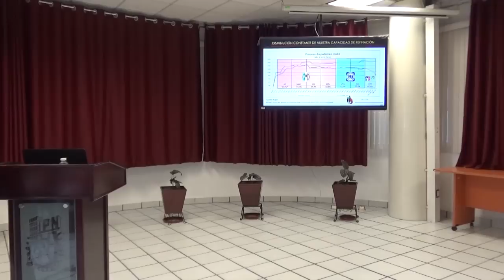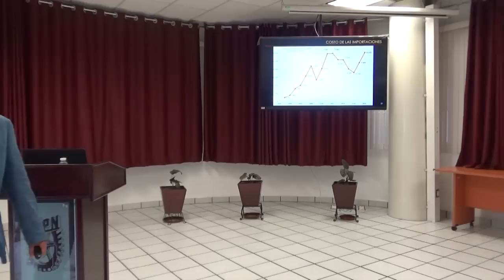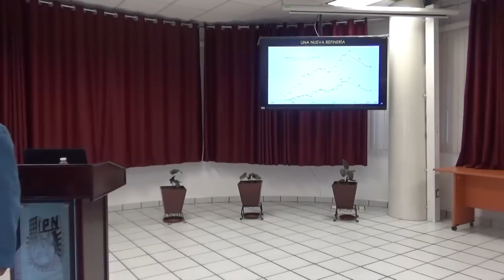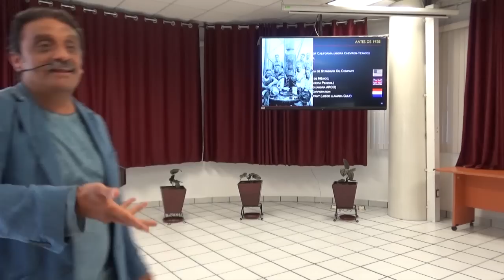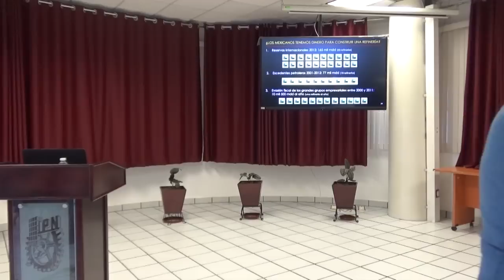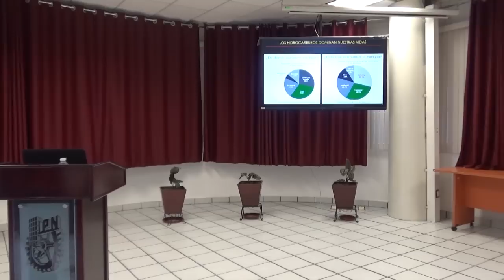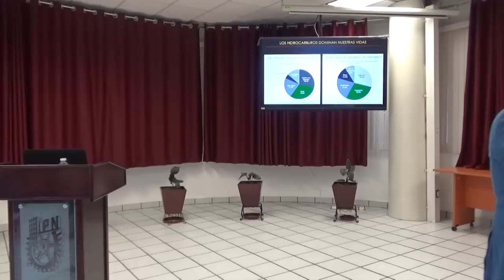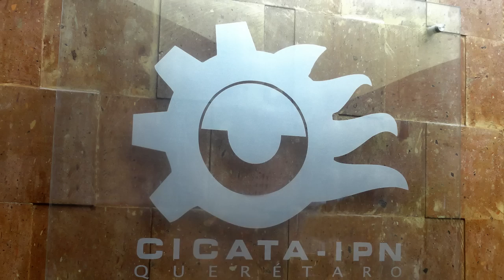Refinar el petróleo en México ¿Si o no?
Seminario Departamental del día martes 10 de septiembre en el Aula Magna, con la plática “Refinar el petróleo en México ¿sí o no?” a cargo del Dr. Angel Balderas Puga, catedrático de la UAQ y del ITQ.